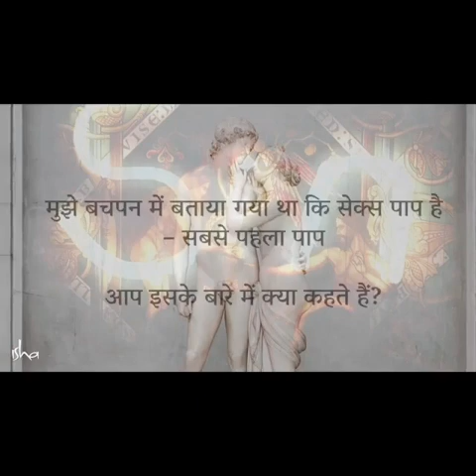कया सैकस पाप है? सुनिये गुरू जी से| KYA SEX PAAP HAI ?